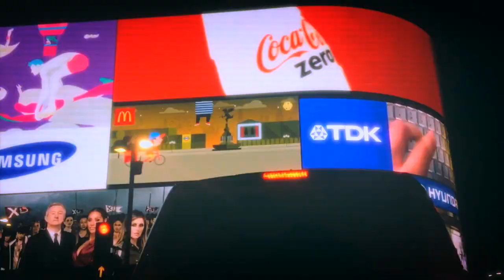Hyperlapse London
A hyper lapse of driving in central London.
'Passable Auditory Perception' by Ben K Adams